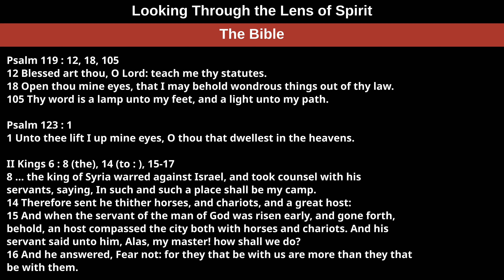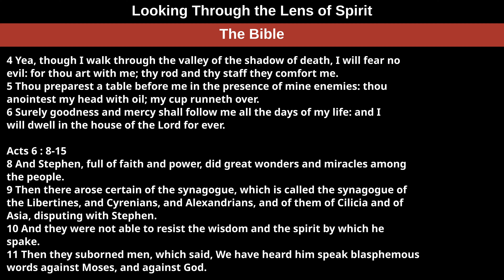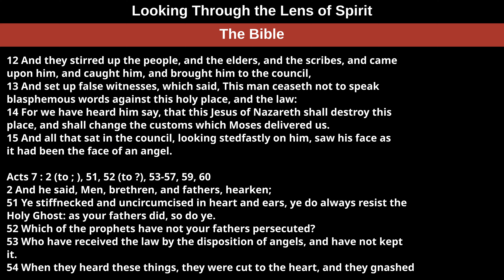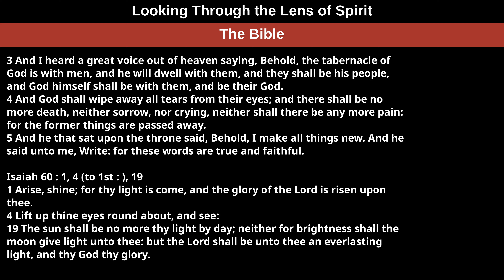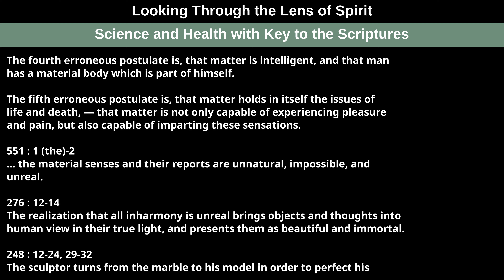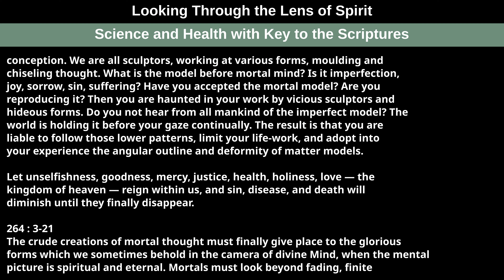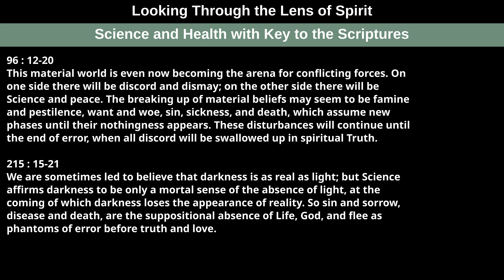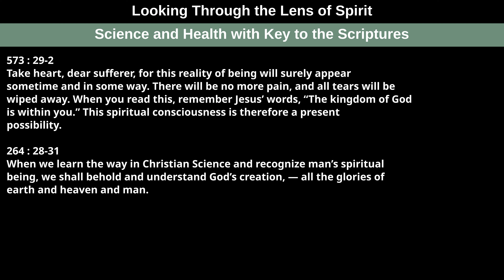Looking Through the Lens of Spirit — Readings from the Wednesday, September 27th, 2023 Meeting